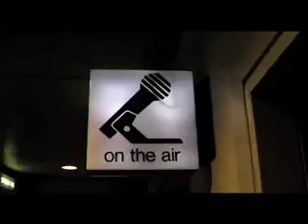Majic Morning's Daily Download 04.02.08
Bruce and Mindy ( DD Still on vaca ) talk with the legendary Gene Wilder !! And BK gets more blow up goodies to pad his heiney.